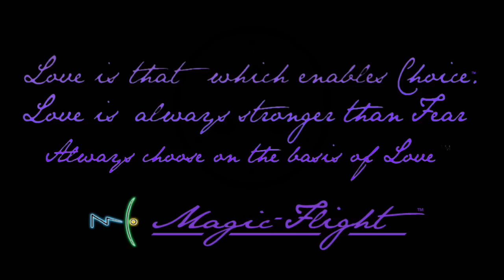The Transition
Daniel Schmachtenberger, Jordan Hall, and Forest Landry sit down to discuss the transition happening in our world.
Are nations and capitalism still viable systems or are they nearing their end of life?
If so, what comes next?
How do we deal with climate change and biodiversity loss?
How do we make sense of the world and figure out whats true to inform choices?
Is humanity going to get more or less coherent and resilient in the near future?
The people in this video have been working on these and related questions deeply, and sharing in hopes that it might offer insight to others interested in these topics.